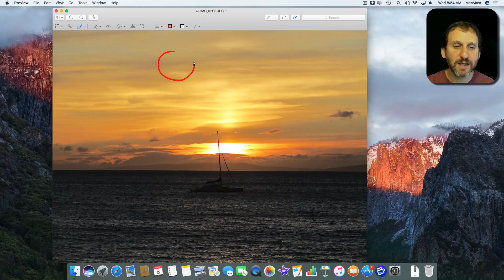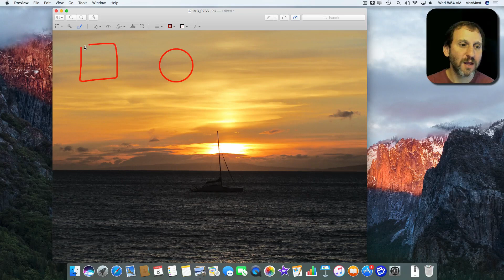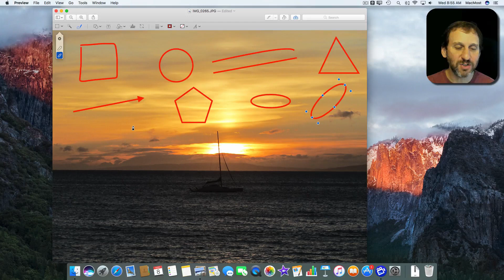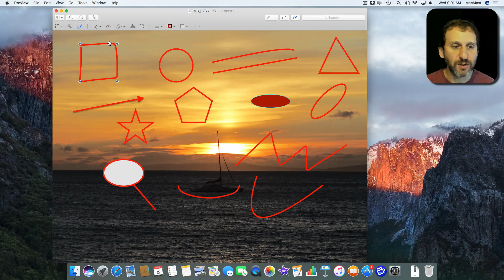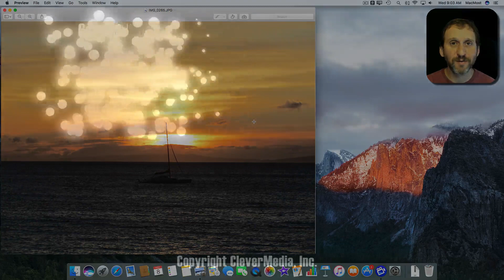Drawing Shapes in Preview (#1353)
You can use the pen tool to draw on image and PDFs in Preview. Rough shapes and lines will be converted to smooth and perfect shapes and lines, but you can always choose the freehand drawing instead. You can move, resize and change the properties of shapes after you draw them.